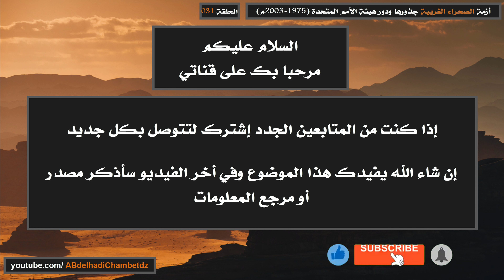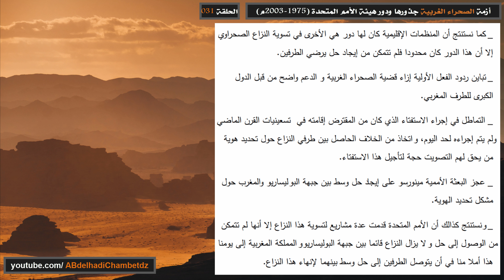استنتاجات هامة عن أزمة الصحراء الغربية جذورها ودور هيئة الأمم المتحدة (1975-2003م)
◀ الحلقة الواحدة والثلاثون من سلسلة أزمة الصحراء الغربية جذورها ودور هيئة الأمم المتحدة (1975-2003م) بعنوان استنتاجات هامة عن أزمة الصحراء الغربية جذورها ودور هيئة الأمم المتحدة (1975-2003م).

ــــــــــــــــــــــــــــــــــــــــــــــــــــــــــــــــــــــــــــــــــــــــــــــــــــــــــــــــــــــــــــــــــــــــــــــــــــــــــــــــــــــــ

◀ محتوى الحلقة:
00:00 عنوان الحلقة وترحيب
00:25 استنتاجات هامة عن أزمة الصحراء الغربية جذورها ودور هيئة الأمم المتحدة (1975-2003م)
03:39 مرجع المعلومات

ــــــــــــــــــــــــــــــــــــــــــــــــــــــــــــــــــــــــــــــــــــــــــــــــــــــــــــــــــــــــــــــــــــــــــــــــــــــــــــــــــــــــ

◀ ملخص السلسلة: شهدت المنطقة المغاربية النزاع المغربي الصحرواي الذي دام عمره أكثر من ثلاث عقود من الزمن، حيث اندلعت شراراته الأولى منذ خروج الاحتلال الاسباني وتنازله عن الإقليم للمملكة المغربية والجمهورية الموريتانية بموجب اتفاقية مدريد الثلاثية بتاريخ 14 نوفمبر 1975م لتدخل المنطقة دوامة من عدم الاستقرار وظهور الجبهة الشعبية لتحرير الساقية الحمراء ووادي الذهب كحركة تحررية قادت الكفاح المسلح ضد المغرب، مما أدى الى التدخل من مختلف الدول والمنظمات سواء الإقليمية كمنظمة الوحدة الإفريقية والاتحاد المغاربي بالإضافة الى هيئة الأمم المتحذة التي حاولت التوصل الى حل وسط بين طرفي النزاع من خلال تقديمها لعدة شماريع سلمية..

ــــــــــــــــــــــــــــــــــــــــــــــــــــــــــــــــــــــــــــــــــــــــــــــــــــــــــــــــــــــــــــــــــــــــــــــــــــــــــــــــــــــــ

ــــــــــــــــــــــــــــــــــــــــــــــــــــــــــــــــــــــــــــــــــــــــــــــــــــــــــــــــــــــــــــــــــــــــــــــــــــــــــــــــــــــــ